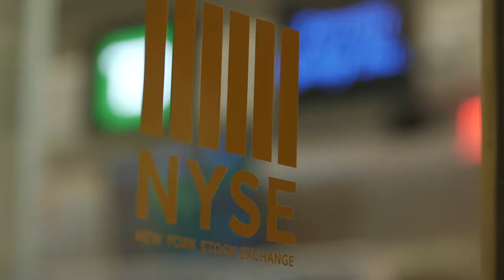An ETF to Capitalize on the Changing Consumer Habits in Developing Economies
A shift in consumer habits among the growing middle-income class within the developing world is creating an opportunity for investors to capitalize on this shift through a targeted ETF strategy.

ETF investors can capture the consumer spending potential of the rising middle class in the growing emerging markets through the Emerging Markets Internet & Ecommerce ETF (NYSEArca: EMQQ). EMQQ provides exposure to the growing emerging market consumer sector, notably those related to online retailers and the quickly expanding e-commerce industry.

"Just as our consumption is changing because of the smartphone, it's changing there but it's even more powerful in the developing world because they've never had traditional consumption infrastructure," Kevin Carter, founder of EMQQ, said. "So, EMQQ is really, I believe, the tip of the spear in terms of where growth is globally. 85% of the world's people getting the first computer in the form of a smartphone, getting their first internet access, and then doing everything online."